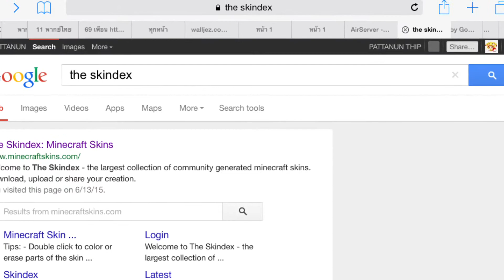How to change skin minecraft PE ( free )